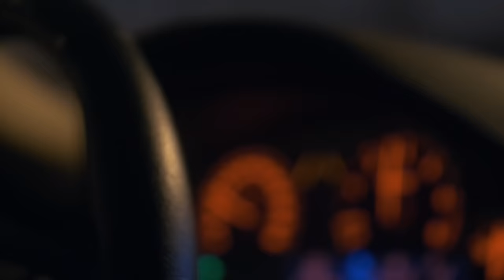Town Kid - Jarman Jerry ( Official Video ) Latest Punjabi Songs 2020 | New Punjabi songs 2020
Turn Music Present : Town Kid - Jarman Jerry

Video: Saari Visuals (Finland)
Promotions - Bigmedia
Label: Turn Music